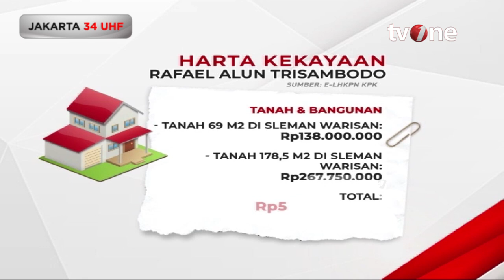Kasus Rafael Alun 'Sumbu' Terbongkarnya Transaksi Mencurigakan di Kemenkeu | Kabar Petang tvOne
Kabar Petang, - Kasus Rafael Alun 'Sumbu' Terbongkarnya Transaksi Mencurigakan di Kemenkeu | Kabar Petang tvOne

Menko Polhukam Mahfud Md mengatakan transaksi mencurigakan senilai Rp300 triliun di Kementerian Keuangan (Kemenkeu) terjadi sejak 2009. Dia mengatakan saat itu sudah dilaporkan tapi tidak ada kemajuan.

KARPET01